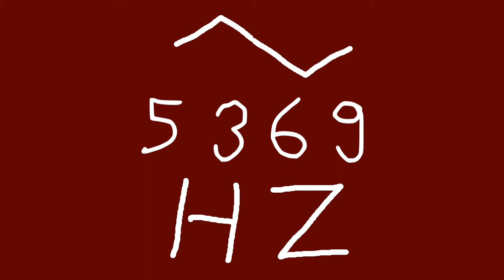5369 hz triangle